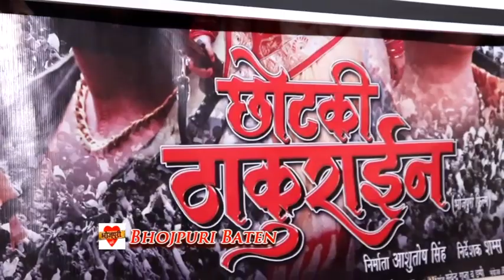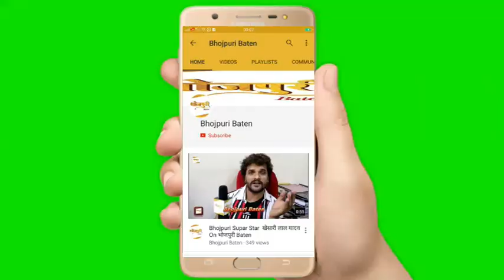Trailer of Bhojpuri Movie "Chhotaki Thakurain" Yash Mishra, Ashutosh Singh, Shams Durrani